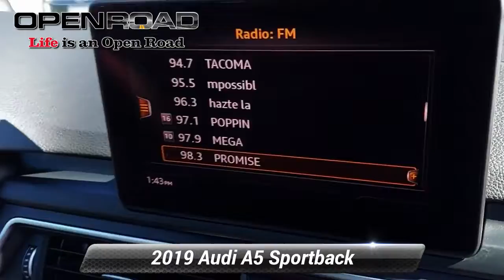Used 2019 Audi A5 Sportback Premium, Bridgewater, NJ P8180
WAS $36,995, $400 below Galves! Premium trim. CARFAX 1-Owner. Moonroof, Leather Interior, Keyless Start, Apple CarPlay, Smart Device Integration, iPod/MP3 Input, Aluminum Wheels, All Wheel Drive, Back-Up Camera. SEE MORE!A GREAT VALUEReduced from $36,995. This A5 Sportback is priced $400 below Galves.KEY FEATURES INCLUDEBack-Up Camera, Sunroof, All Wheel Drive, iPod/MP3 Input, Aluminum Wheels, Keyless Start, Apple CarPlay, Smart Device Integration Leather Seats, MP3 Player, Power Liftgate, Rear Air, Onboard Communications System. Audi Premium with Brilliant Black exterior and Black interior features a 4 Cylinder Engine with 248 HP at 5000 RPM*.EXPERTS ARE SAYING"If you're shopping for a luxury coupe, you're likely expecting refinement, comfort, cutting-edge tech and performance. Lucky for you, the 2019 Audi A5 has all of those." -Edmunds.com. Great Gas Mileage: 34 MPG Hwy.ONLINE PRICING DISCLAIMERInternet price reflects $500 finance discount. All advertised prices are plus tax, title, dmv, documentary fee $699 and etch guard fee $199.Pricing analysis performed on 12/31/2020. Horsepower calculations based on trim engine configuration. Fuel economy calculations based on original manufacturer data for trim engine configuration. Please confirm the accuracy of the included equipment by calling us prior to purchase.

[RLVID:1428:ed2a7c780519a61a:0011a7a372e9038c:1]